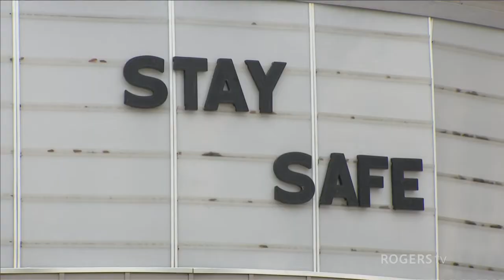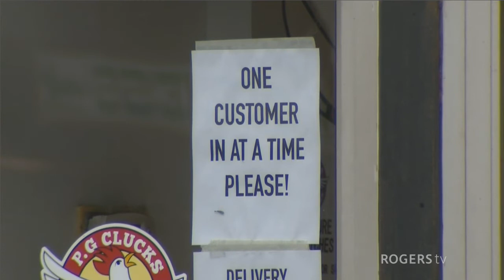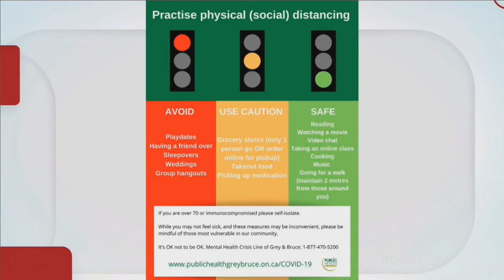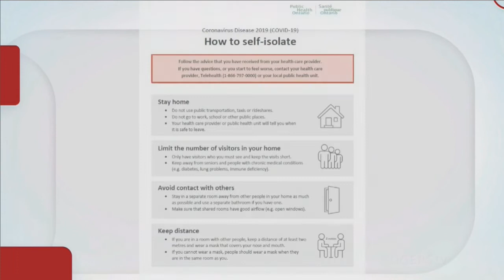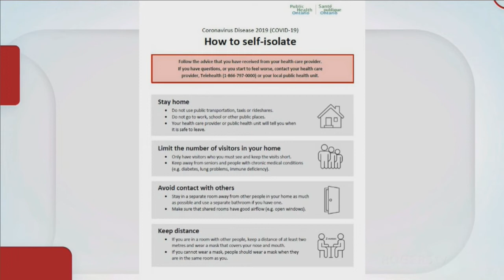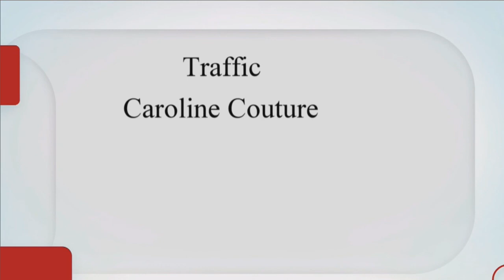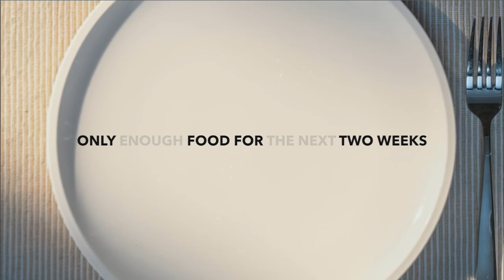Covid-19 Update Bruce County - Copy Apr 27 2020 9:21AM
Local update from community leaders in Bruce County discussing Covid-19.